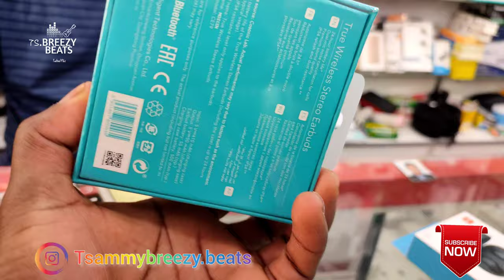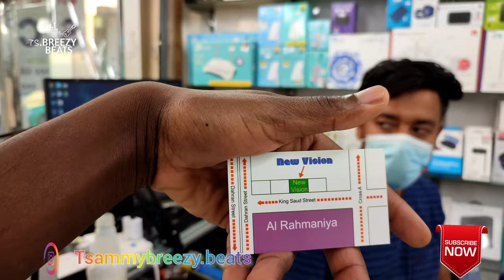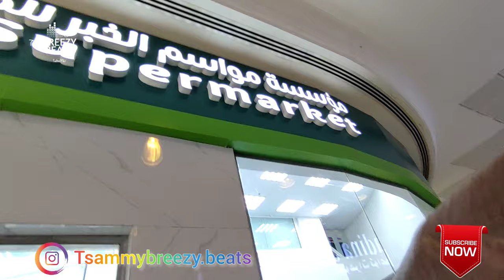BEST CHEAPEST MARKET STREETS IN KHOBAR SAUDI ARABIA EP 2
welcome to Talent plus studios
This is your no 1 channel supporting talents and creatives from all entertainment and educational sectors